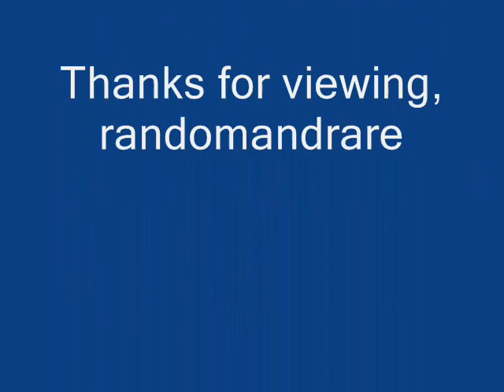Big Maceo Merriweather Have You Heard About It (1950)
Composed by Major Merriweather

Major "Big Maceo" Merriweather:Vocals & Piano (Left Hand)

James Watkins:Piano (Right Hand)

John Brim:Guitar

Alonzo Turner:Drums

Recorded in Detroit, MI. 1950

Originally issued on the 1950 single (Fortune 137) (78 RPM)

This recording taken from the 1996 album "A Fortune In Blues Vol. 1" (CD) (Canada)